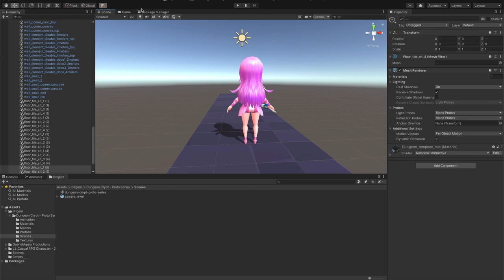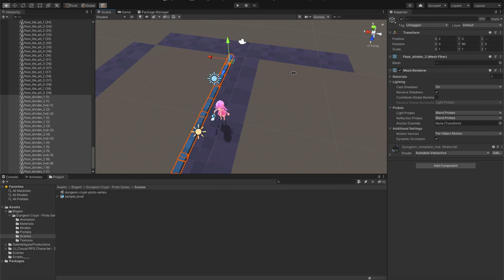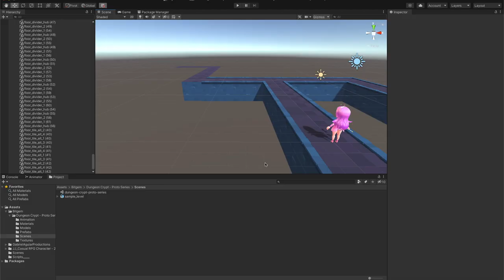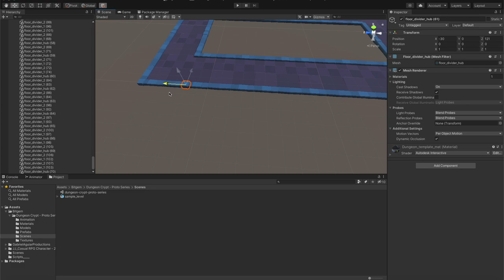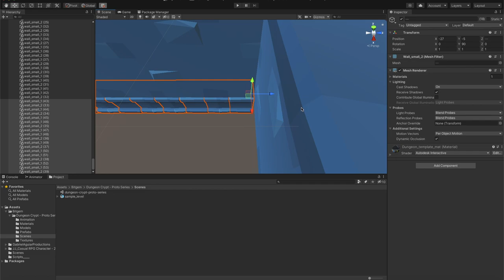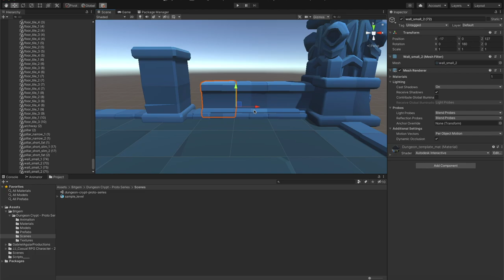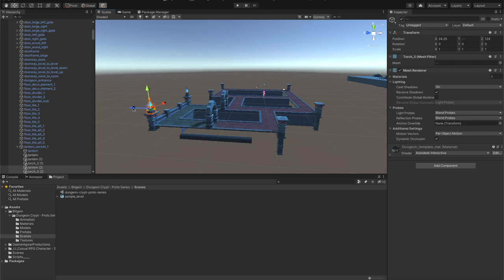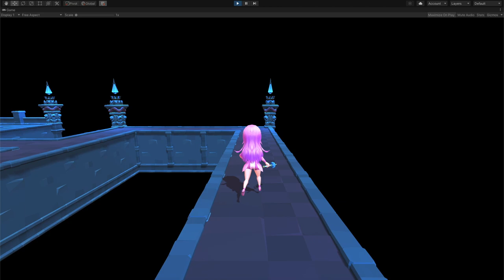Unity Asset Level Design / アセットを使ったレベルデザイン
UnityAssetStoreで販売しているアセットを使って
ゲームの背景を制作いたしました。

今回使用したアセット
Unity Assets in use

Unique Projectiles Vol. 2

Emotional Sine - This Other Space